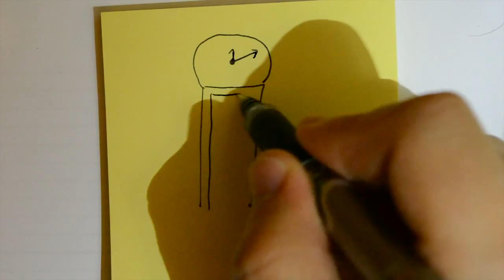How do Mechanical Watches Work?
Ever wondered how an old fashioned mechanical watch works? Watch with me as I go through the intricate works of the mechanical watch in an easy to follow video.

These watches have always fascinated me and I oft catch myself staring at the mechanisms when I go to check the time, and I think the way they work is rather fascinating. With the many ratchets and gears and power sources, it seems almost as magic.

Hopefully this one is a little bit better produced.

Credits:
Everything else I have written, filmed, performed, or drawn myself.